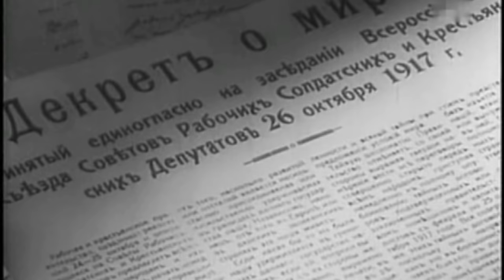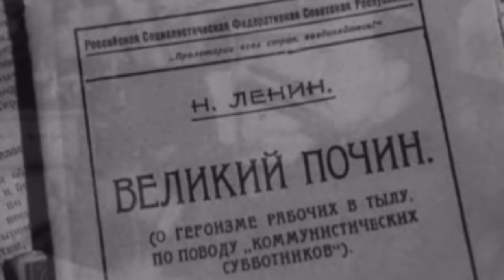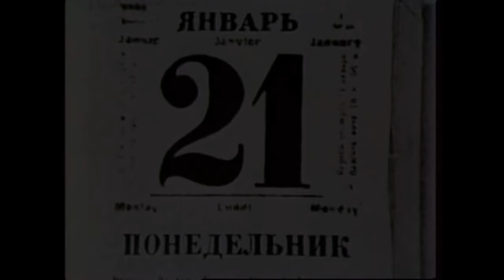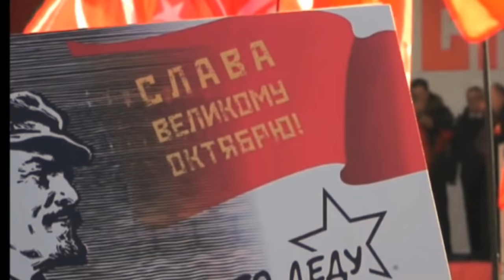Ленин (Спасибо, Ильич!)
В защиту памяти о Ленине.

При создании видео использованы фильмы "Октябрь", "Ленин в Октябре", советская документальная хроника, хроника КПРФ.

Автор: Vladlena1917 / Коммунистический мир